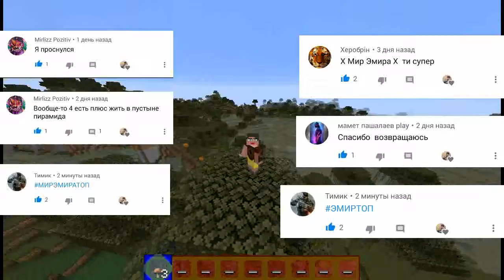Долгожданные итоги конкурса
Обращайтесь в мой инстаграмм по ссылке вверху.
Мой ВК (Группа скоро будет)
🎮XMirEmiraX#4064 Мой дискорд
Партнёр - Тимик
Другие видео:
Грифер Крипер

 [*ИтОг]